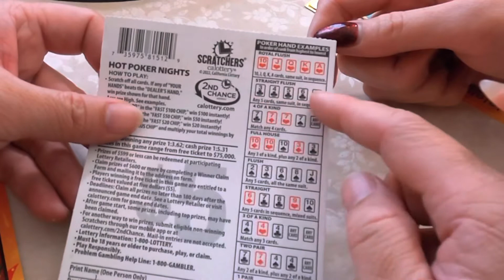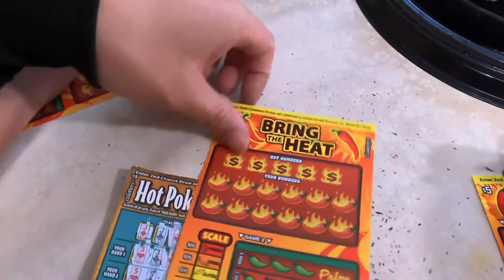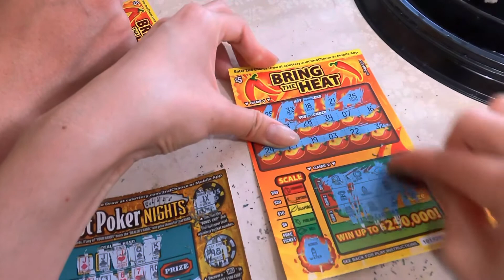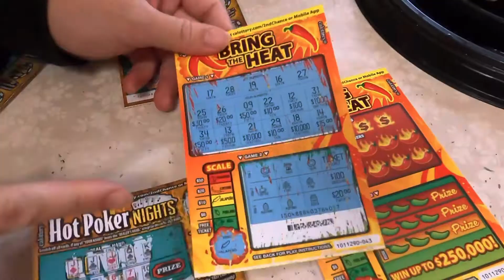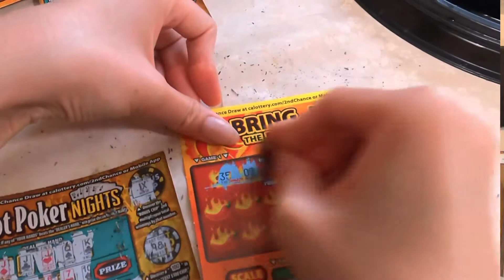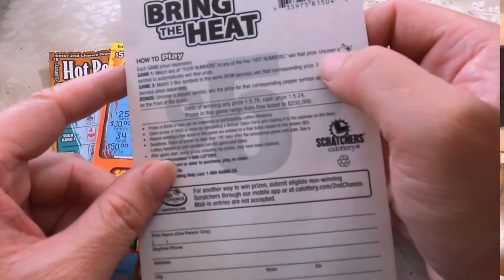PHẦN 2. THỪA NƯỚC ĐỤC THẢ CÂU, LẤY ĐI 100 USD#cuocsongmy